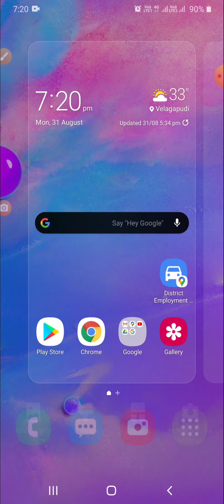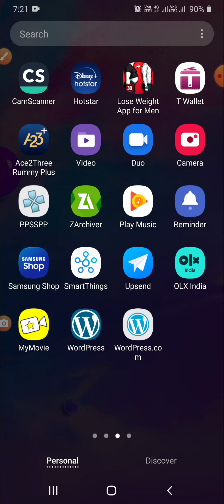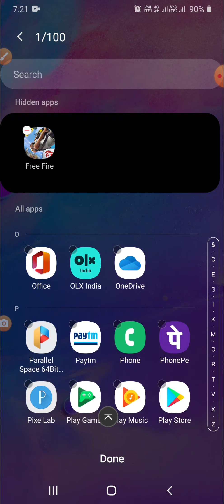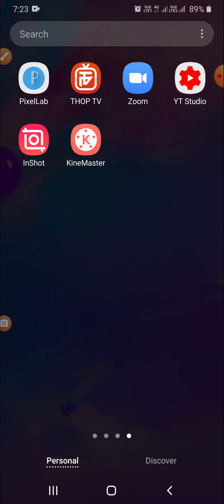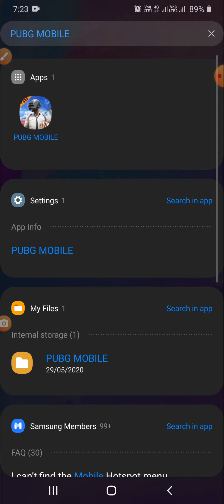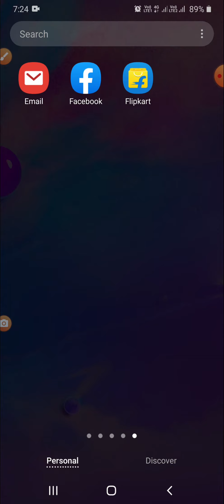How to hide apps on android phone without any app | Hide apps and videos without root on mobile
In this video, you learn how to hide apps and videos on any mobile without rooting and any third-party apps.